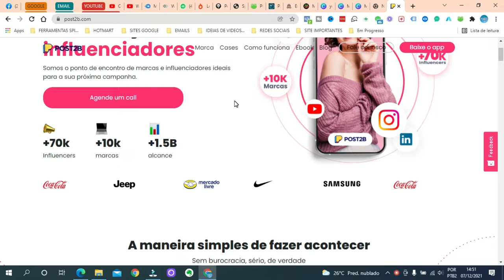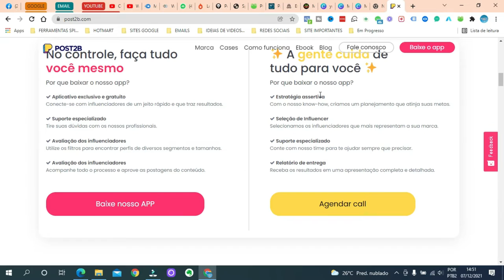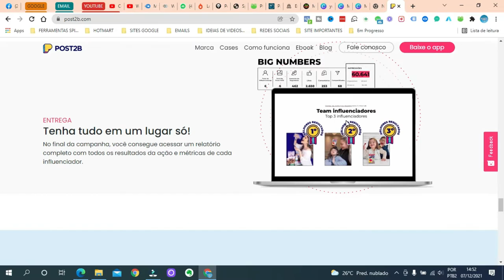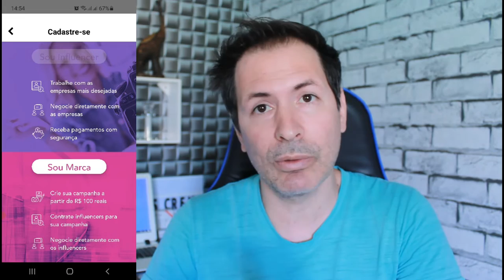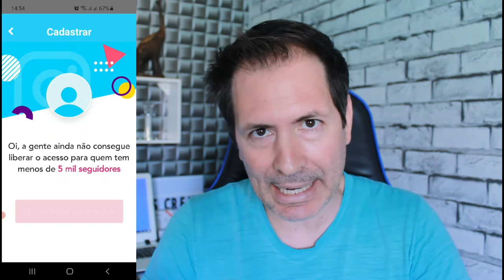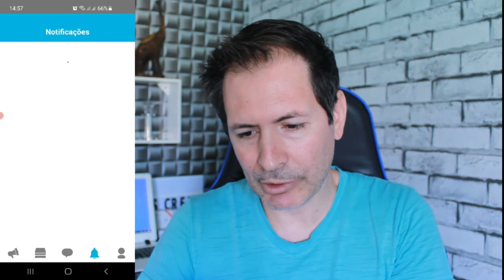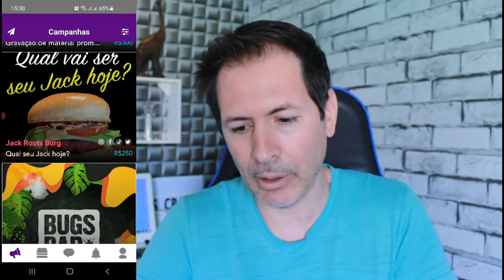COMO RECEBER PROPOSTAS DE PARCERIAS NO INSTAGRAM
Você que e Influencer Digital e quer ganhar mais , ter mais uma outra opção de renda vai gostar de conhecer essa plataforma aqui, veja como conseguir parcerias e prestar serviços para empresas.